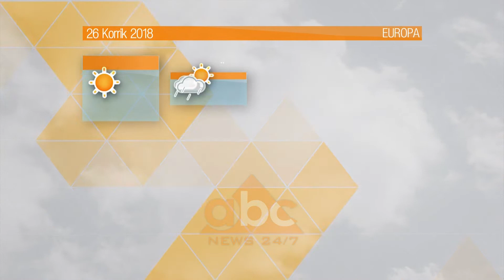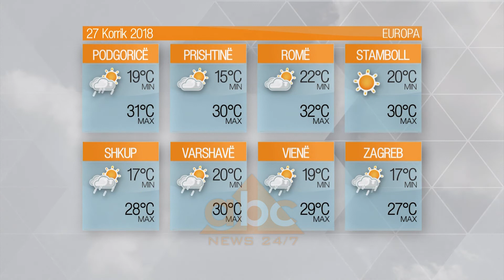Moti - E enjte, 26 Korrik 2017 | ABC News Albania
Sipas MeteoAlb, gjatë gjithë ditës moti dominohet nga kthjellime dhe vranësira të shpeshta.

Sërish pjesa e dytë e ditës fuqizon vranësirat duke sjellë shira të përkohshëm në zonat e ulëta dhe malore si edhe rrebeshe të izoluara në ekstremet veri – juglindje deri në mbrëmje, kur gradualisht moti përmirësohet në territor.

Temperaturat e ajrit rriten lehtë në mëngjes dhe mesditë, duke bërë që maksimumi në rang territori të shënojë 34°C.

Era do të fryjë e lehtë deri mesatare, me shpejtësi 28 km/h nga drejtimi verior duke krijuar në det dallgëzim deri 2 ballë./abcnews.al

Prezantoi: Fioralba Dizdari